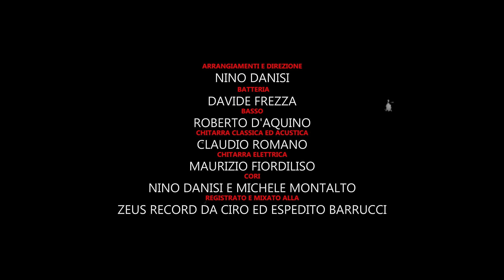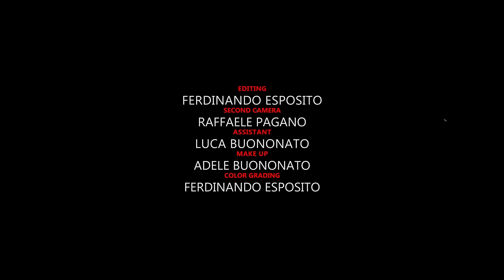CIRO RIGIONE Ft. And Friends - Chille va pazze pe tte - (Video ufficiale)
Cover dello stesso Ciro Rigione cantata insieme ai suoi amici artisti.

Arrangiamenti.N.Danisi
Autori.C.Rigione-L.Giuliano
Regia.Ferdinando Esposito